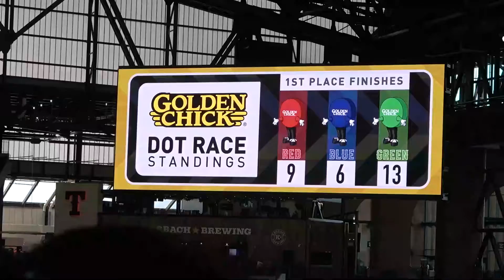Rangers/Rays 6/6/21: Dot Race